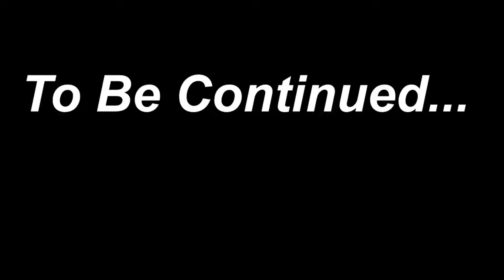अचानक भयानक प्रमिला माँ हमारे घर @parmilayadav1278 🤩🤗🎊